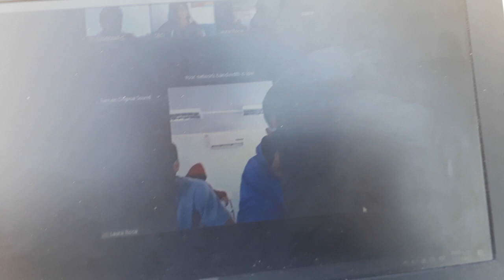Estudiantes de FPB DEPORTES de Ela. Agr. Melchora Cuenca entrevistan a Cecilia Comunale.